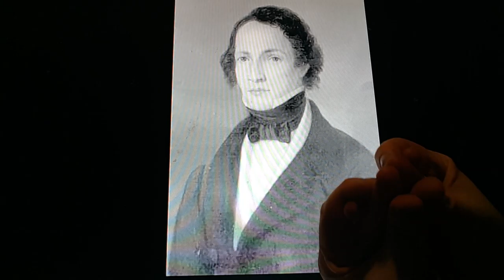Horacio the handsnake - Johann Kaspar Zeuss